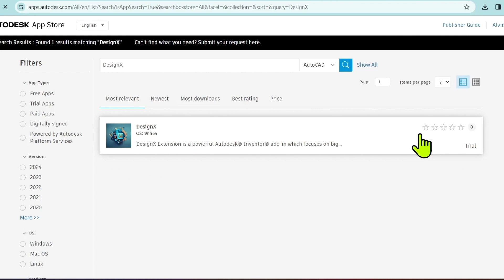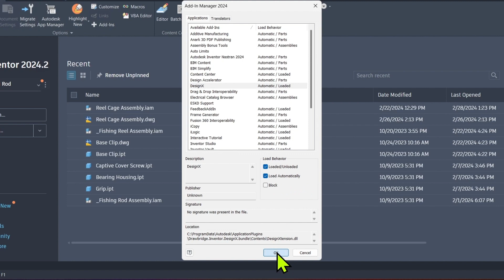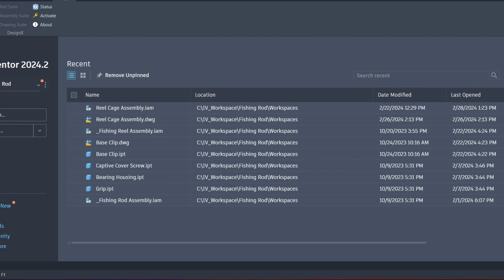Boost Your Workflow: Install DesignX for Autodesk Inventor Professional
DesignX Tutorial --- Installation

★ Purpose:
Installing DesignX Add-In for Autodesk Inventor

★ Description:
DesignX Extension is a powerful Autodesk® Inventor® add-in which focuses on big pictures, from simplification to automation, allowing users to engineer with higher efficiency. It is made to be as generic as possible, comprised of toolsets that are useful for everyone. If users are looking for fully-customized or specific toolsets, they may not find an answer here.

★ Installation:
Users can download DesignX installer and easily setup the Add-ins for Inventor Professional. They can get the installer from Autodesk App Store.

Installation is simple. Users can run the installer directly and have the Inventor Addin installed onto Inventor. In some rare cases, users may have to load the add-in manually by looking into the add-in manager.

For your information, you will need to keep the status for “DesignX” on Loaded.

★ Narrated Voice:
AI-generated voice - English - Wayne